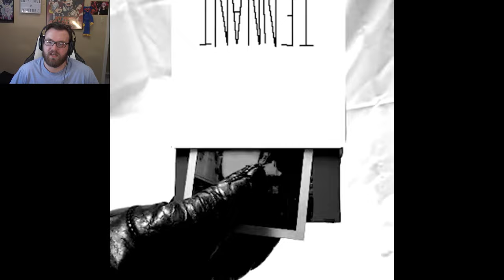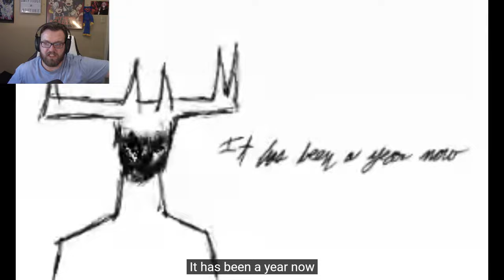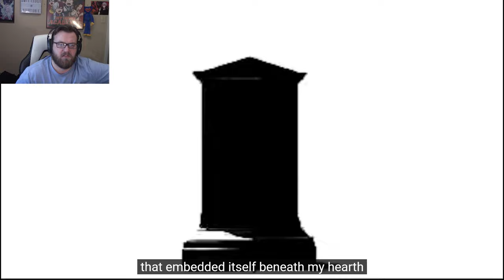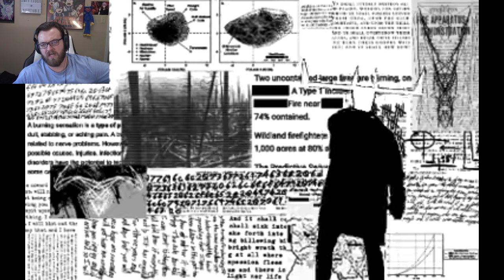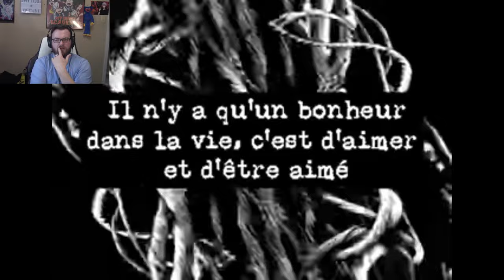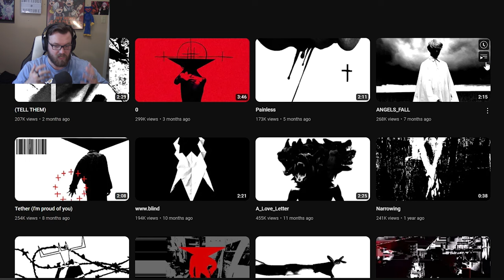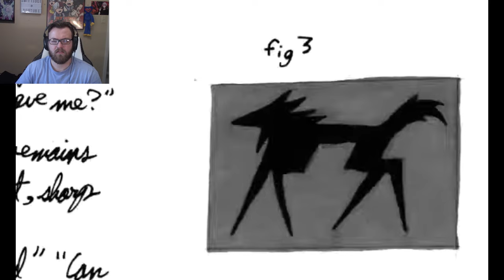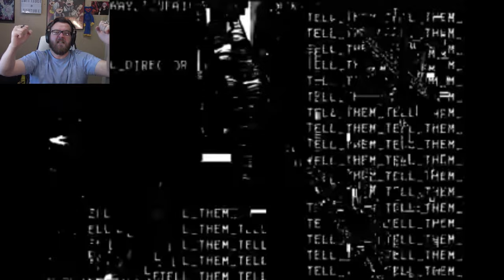WHAT AM I WATCHING!? | Boisvert (Reaction)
I watched the entire channel...and I'm still confused!

Verse of the Day:
2 Corinthians 12: 10
"That is why, for Christ’s sake, I delight in weaknesses, in insults, in hardships, in persecutions, in difficulties. For when I am weak, then I am strong."